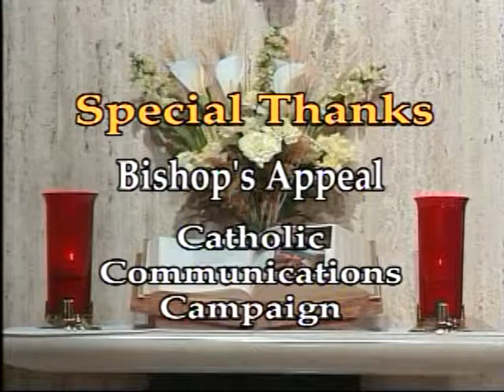Scripture 101 Torah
Rev. Jim Korda discusses the Torah with Rev. George Balasko